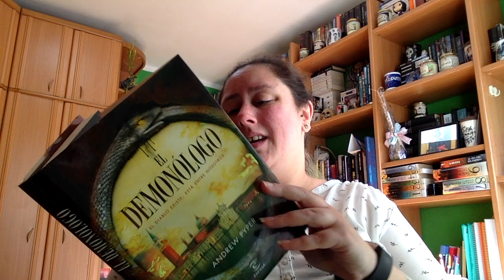Review El demonology de Andrew Paper